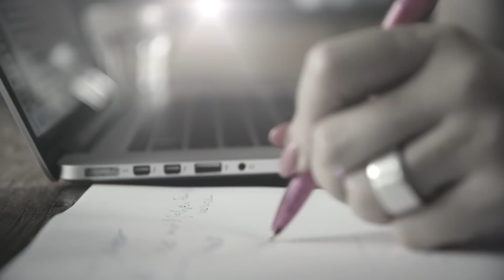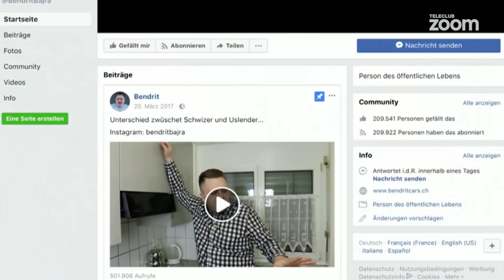Zoom Persönlich – Bendrit Bajra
Er ist Social-Media-Star und Komiker – Bendrit Bajra. Mit seinen Videos über die kulturellen Unterschiede zwischen Schweizern und Ausländern begeisterte der schweizerisch-kosovarische Doppelbürger die Massen. In «Zoom Persönlich» plaudert er bei Claudia Lässer aus dem Nähkästchen: So spricht er unter anderem über seine Mutter, sein beinahe Burn-Out und seine grosse Leidenschaft Autos.